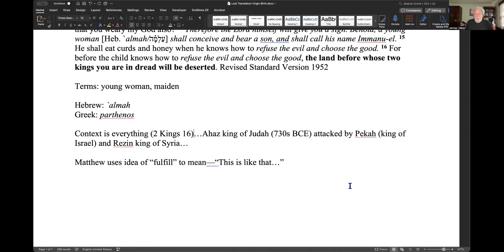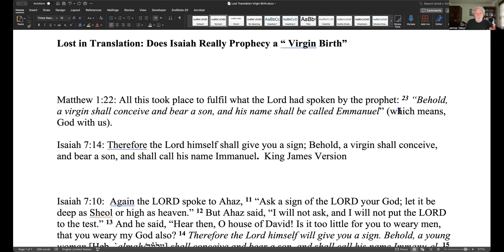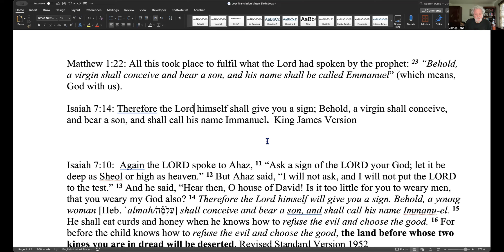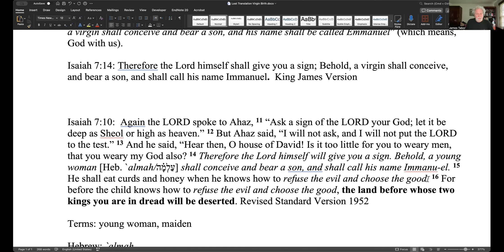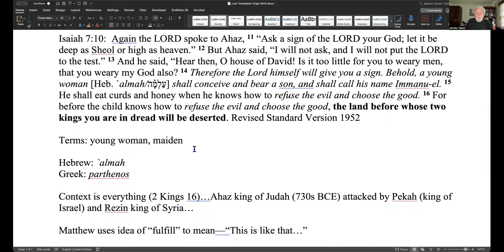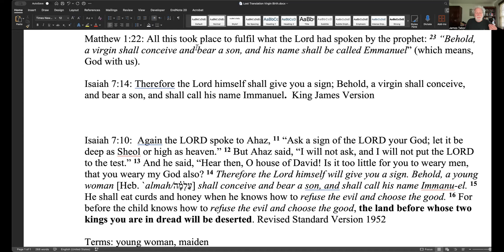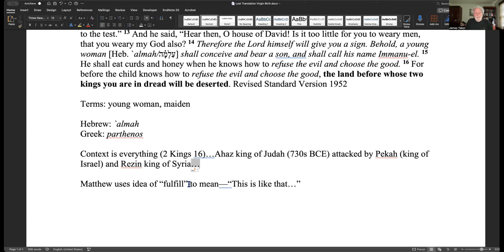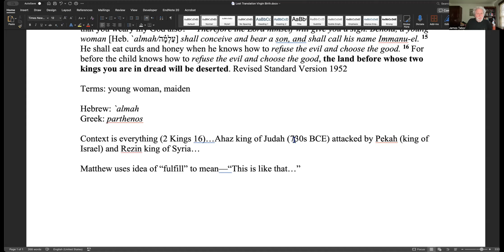Lost in Translation: Did the Prophet Isaiah Predict the Virgin Birth?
Millions have read the quotation in Matthew from Isaiah 7:14 that reads in the King James Version--"A Virgin shall conceive," and taken that text as predicting Jesus' virgin birth. As it turns out the Isaiah text says nothing of the kind, and has not only been poorly translated, but read totally out of context.

I invite you to join my Tabor Research Community for lots more, discussions, my responses to messages, a monthly Zoom meetings, and a fantastic and diverse group of historically oriented students of the Bible:

On-line Courses:
"Jesus & Dead Sea Scrolls”

The best-laid schemes o' mice an' men gang aft agley
מהמלים בקשר את המלים ועל סמך המלים